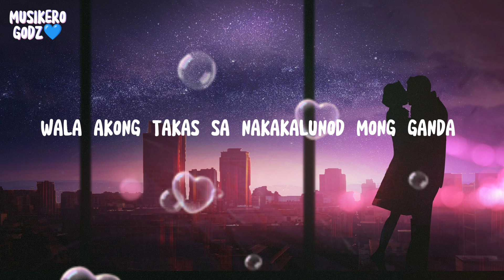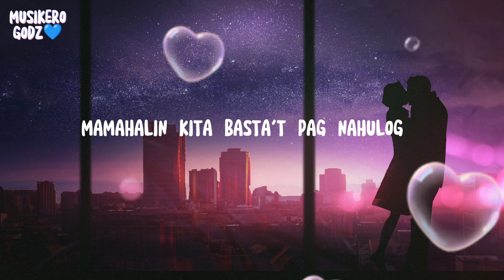HABANG BUHAY | Tingnan mo lang ang aking mga mata wag kang titingin sa iba akin ka na wala ng iba..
2. "its fair use" No copyright is claimed and to the extent  that material may appear to be infringed , I assert that such alleged infringement is permissible under U.S. and Philippine copyright law. If you believe material have been used in an unauthorized manner, please contact the poster.
3. This Video is not associated with any company or products mentioned on the video.
4. No intention to infringe photos or audio used in this video.